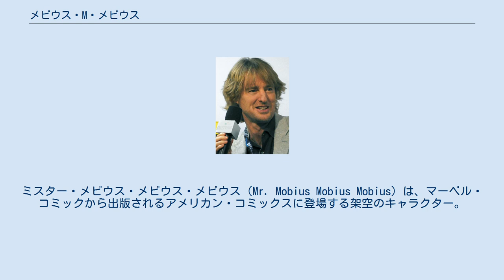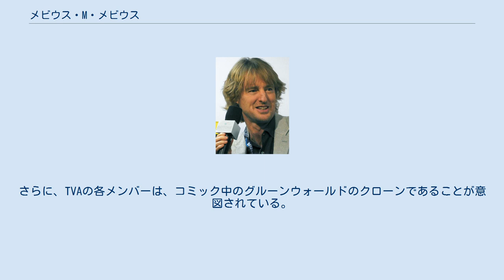メビウス・M・メビウス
ファンタスティック・フォー
ミスター・メビウス・メビウス・メビウス（Mr. Mobius Mobius Mobius）は、マーベル・コミックから出版されるアメリカン・コミックスに登場する架空のキャラクター。
 様々な時点の様々なバージョンのメビウス（および彼のクローン）が、ミスター・テッセラクト、ミスター・オロブーリウス、ミスター・パラドックスなどで、時間管理組織「時間変異取締局（TVA）」の官僚的なリーダーや中間管理職を構成している。
 メビウスは、マーベル・シネマティック・ユニバースのDisney+シリーズ『ロキ』（2021年）でオーウェン・ウィルソンによって演じられている。
メビウス・M・メビウスは、『ファンタスティック・フォー』353で初登場した。
時間変異取締局のクローン化されたマネージャーらは、マーク・グルーンウォールド（後にはトム・デファルコ）に似ている（どちらもマーベル・コミックの古株の作家である）。
最も頻繁に登場するのは、グルーンウォールドのクローンであるメビウス・M・メビウスである。
 メビウス・M・メビウスは、タイムキーパーらによって作られた時間変動機関（TVA）の官僚であり、中間管理職でもある。
TVAの法に違反したファンタスティック・フォーを懲らしめようとした。
 中間管理職として登場するミスター・テッセラクトは、メビウスの旧バージョンで、メビウスの部下としてアース616（Earth-616）の失われたデータの再構築を任されていた。
 ジャスティス・マイト、ジャスティス・トゥルース、ジャスティス・リバティの3人は、ナルタイムゾーン（空時間区）内で暴れていたファンタスティック・フォーをメビウスに協力して奪還した3人の警官である。
 オーウェン・ウィルソンは、マーベル・シネマティック・ユニバースでメビウスを演じる。
 オーウェン・ウィルソンは、Disney+/マーベル・シネマティック・ユニバース (MCU) シリーズの『ロキ』で、メビウス・M・メビウスを演じる。
メビウスはコミックと同様に、TVA（時間変異取締局）の一員である。
シリーズの主役であるトム・ヒドルストンは、ウィルソンにMCUの場面を説明したり見せたりして役作りを手伝ったが、ウィルソンはメビウスがロキにインタビューする際にそれが役に立ったと感じた。
このシリーズにおけるメビウスの外見は、マーベル・コミックスの編集者であり、マーベルの「トップ・コンティニュイティ・エキスパート」であったマーク・グルーンウォールドに似せてある。
さらに、TVAの各メンバーは、コミック中のグルーンウォールドのクローンであることが意図されている。